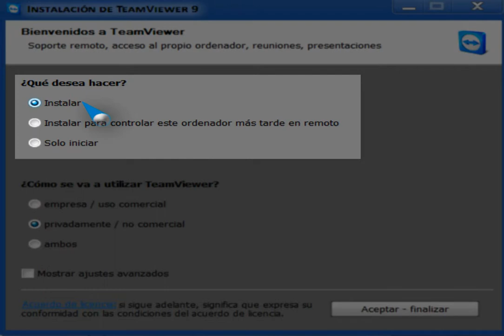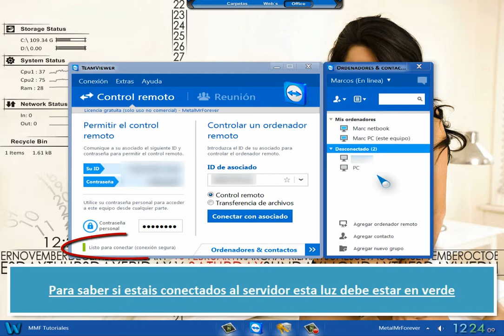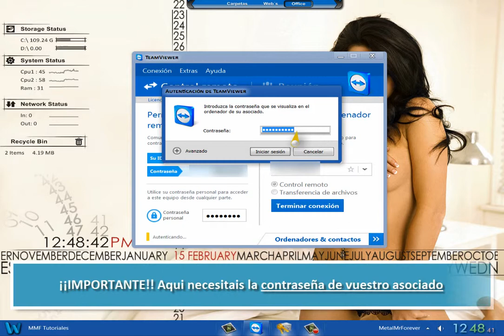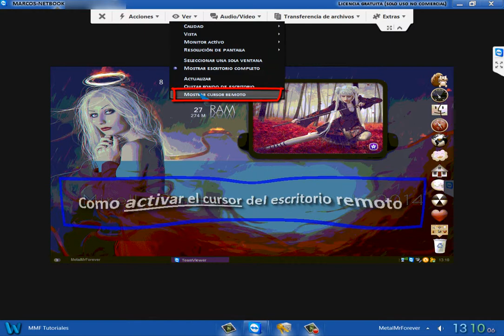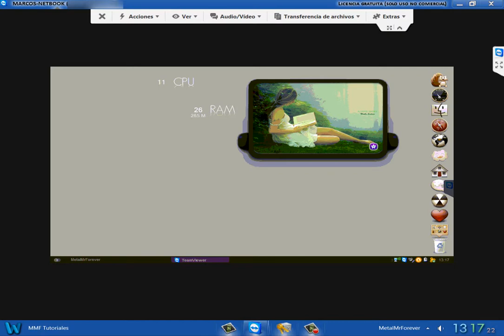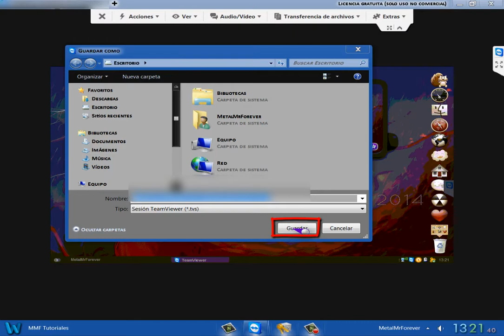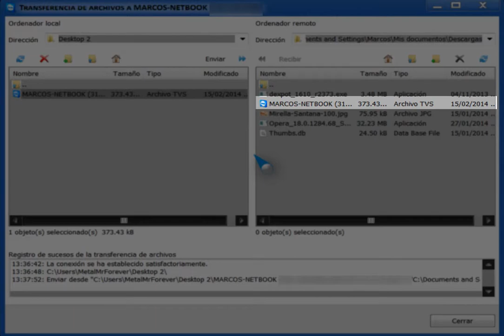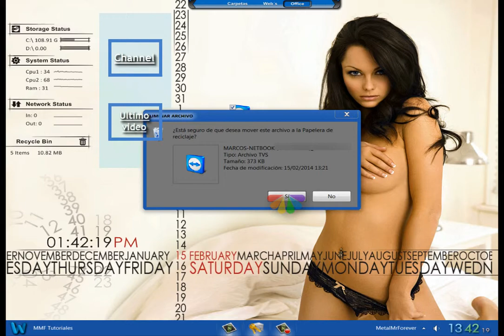Team Viewer 9: Ayuda a tus amigos en la distancia.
En esta ocasion conocereis la aplicacion "Team Viewer 9" con la que podreis establecer una conexion remota de escritorio. Con esta aplicacion podreis ayudar a vuestros familiares y amigos en la distancia
atraves de una conexion "on line" de escritorio a escritorio.